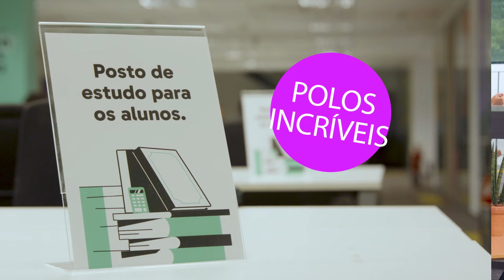Saiba tudo sobre o curso de Administração | Faculdade Descomplica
VEM PRA DESCOMPLICA FACULDADE DIGITAL! Oferta especial no ar!

Sabia que Faculdade Descomplica tem Administração? Com duração de 4 anos, a Graduação Online 💻 nessa área foi feita  criada para quem quer saber tudo sobre a saúde financeira de uma empresa, seja ela pública ou privada.

E com aulas de um jeito que só o Descomplica sabe fazer. Quer saber mais? O nosso processo seletivo já está aberto e tem link aí em cima pra você se inscrever. 😉

Curtiu? 👍
Continue com a gente!